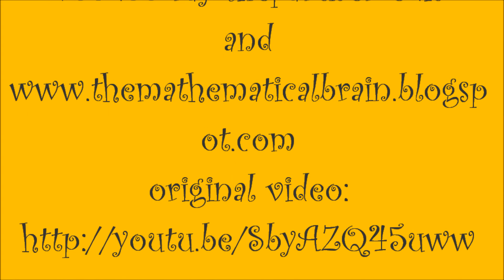a Guy Called Gerald - Voodoo Ray (lifepartner edit) vs Nancy Sinatra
and ww.themathematicalbrain.blogspot.com